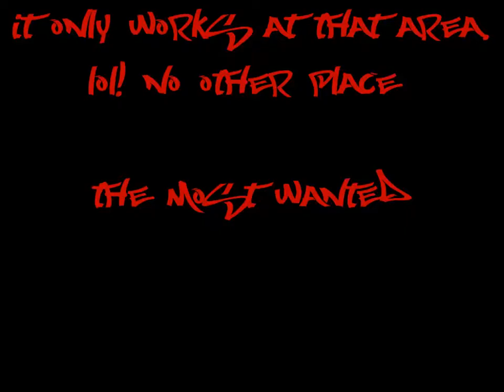Devil May Cry 4 Untouchable glitch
It's been awhile my brethren! Luckily.. I'll be back to modding DMC to kill time...
I'll start motion swaps and skins modding.. Pretty much I have so weird combo combinations in my head.. And outward dresses.. Along with the female casts of DMC.. XD